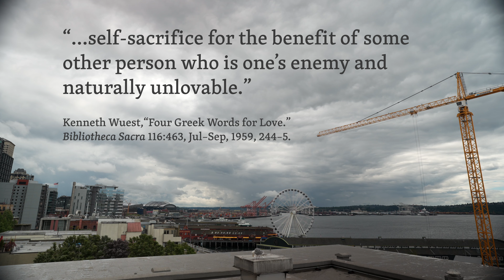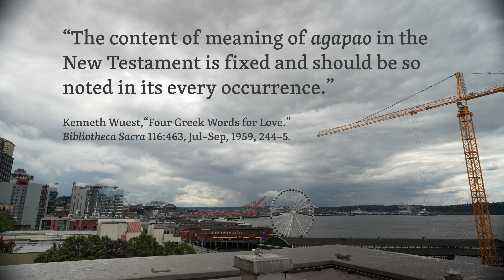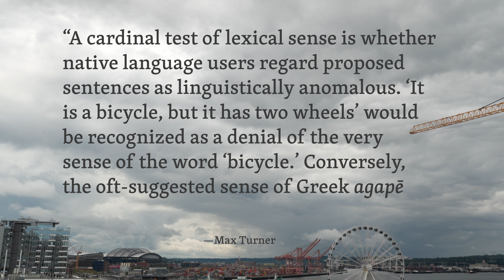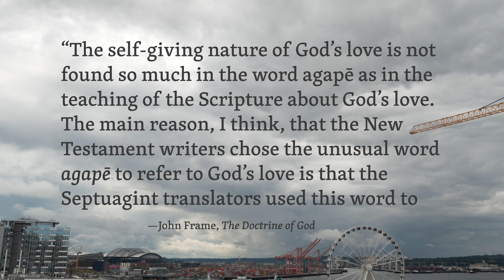What "Love" Means in the Bible: A Meandering, Nerdy, and Indulgent Exploration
Featuring the "Blackburn Gang" of lovable local street urchins.

And also Lucy the chicken.